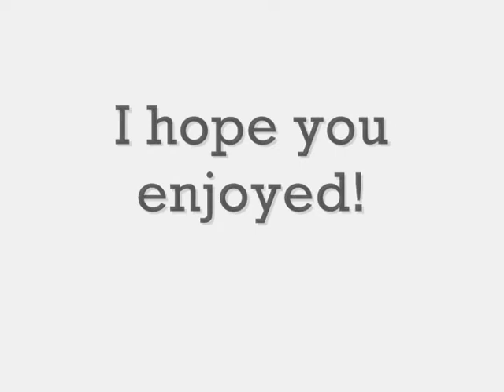Gravity Shaker BM3 3.62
A nice time I recorded with Big Marble 3. My best is 3.42.